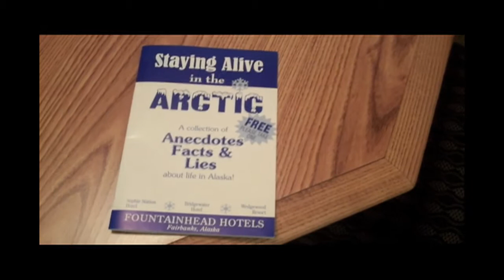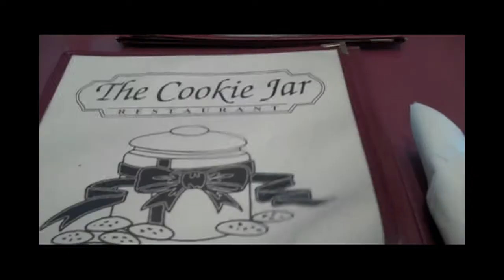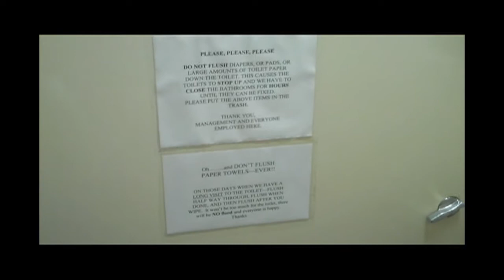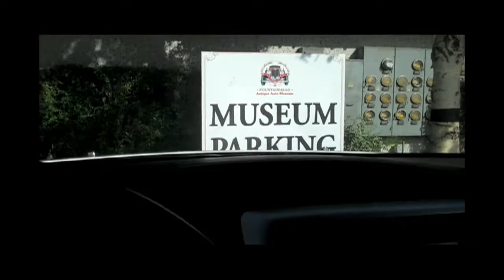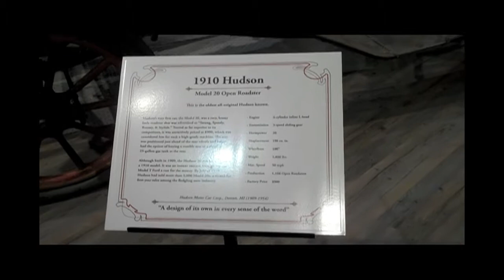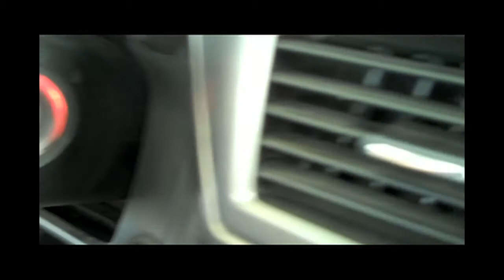True North: Heading Off To Barrow, Alaska - Part Two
In part two, DJ Chris Wilcox and I hit the famous "Cookie Jar" in Fairbanks for breakfast, then a quick trip to the COOLEST car museum you'll ever see (with embarassing hijinx ensuing) before boarding a plane for our ultimate destination of Barrow, Alaska.